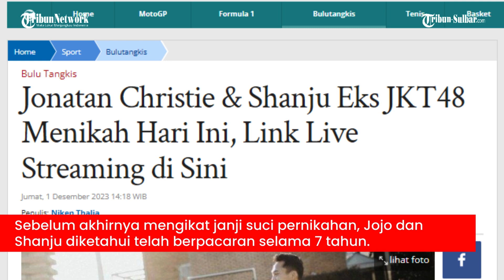Pebulutangkis Indonesia Jonatan Christie Menikah Dengan Shanju Eks JKT48 Menikah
TRIBUNNEWS.COM - Foto-foto pernikahan pebulu tangkis tunggal putra Indonesia, Jonatan Christie dengan Shania eks JKT48 yang dihelat kemarin, Jumat (1/12/2023).

Diketahui, Jojo dan Shanju melangsungkan pernikahannya di Gereja Katedral, Jakarta.

Sebelum akhirnya mengikat janji suci pernikahan, Jojo dan Shanju diketahui telah berpacaran selama 7 tahun.

Artikel ini telah tayang di Tribunnews.com dengan judul Jonatan Christie & Shanju Eks JKT48 Menikah Hari Ini, Link Live Streaming di Sini,